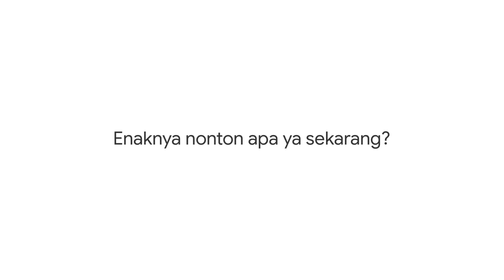Cari Tontonan Lebih Gampang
Udah nanya sana sini tapi masih gak dapet rekomendasi film yang kamu suka? Sekarang nggak perlu bingung lagi soal tontonan. Di Google, kamu bisa temukan berbagai rekomendasi film, sinetron sampai drama Korea, buat ditonton saat itu juga.

Caranya:

1. Buka aplikasi Google
2. Mulai cari rekomendasi film/sinetron/drama korea. Contohnya ketik: film indonesia
3. Pilih film yang ingin ditonton dan temukan aplikasi untuk menontonnya